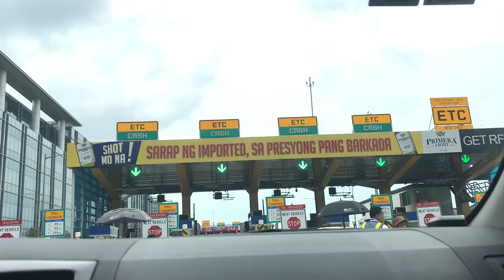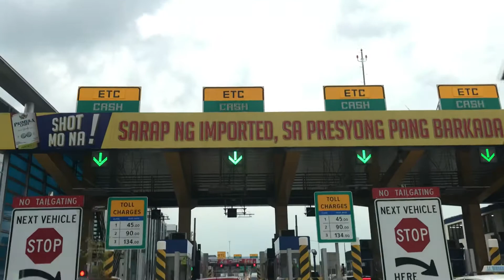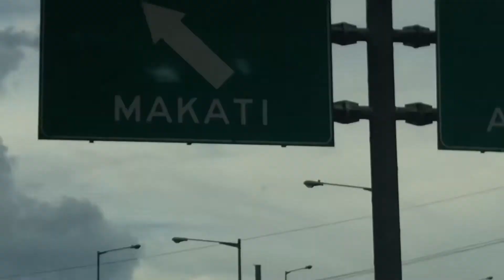From NAIA 3 to SLEX, 14 July 2019